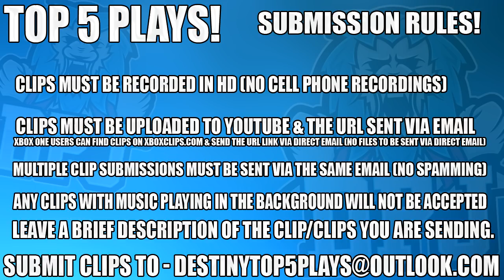Destiny 2 - Losing His TELESTO Virginity! - Top 5 Freakout Reactions / Epsiode 119